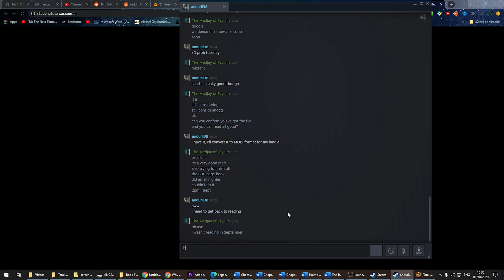PERSIA DEFEATS THE GREEKS!!!! (Divide Et Impera #15)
Hello there guys, and welcome to a brand new campaign of the Persian Empire in Divide Et Impera! We have destroyed one Galation army, and now the fools seem to send another! They shall be defeated!

Links:
Main Blog: